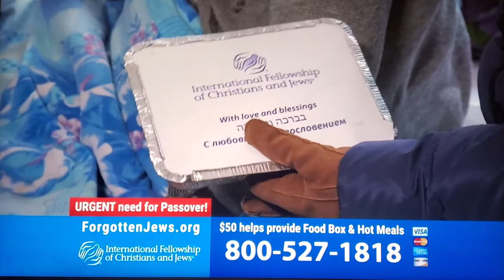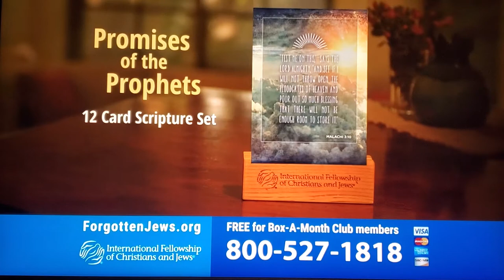FORGOTTEN JEWS WITH CHRISTIANS OF UKRAINE CHARITY EVENT GALA JEWISH UKRAINIAN HELP FEED THE HUNGRY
(feeds Ukraine & Russia Jews) . Christians + Jews United to create this charity.
YOU can make a difference just by sharing this post.
(70% goes directly to help them, 30% to the administration to pay for ads and getting the food, etc.) I Donated to them & also my comic book art I drew to the charity Which they said fed 2,500 kids🙏😇👍
Just helping even 1 person makes a difference.

GraigWeich
jews
artistalley nyccexclusive comicconexclusive
cosplay cosplay2020

christiancharity comiccon
newyorkcomiccon
girlsofcosplay cosplaygirls   WonderWomen  wonderwomancosplay